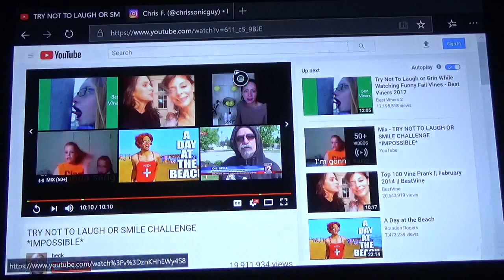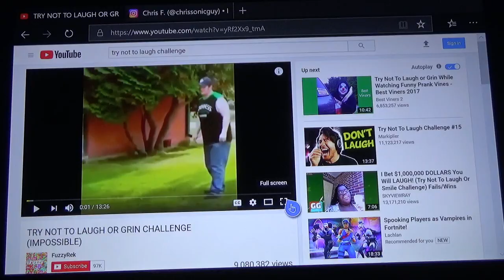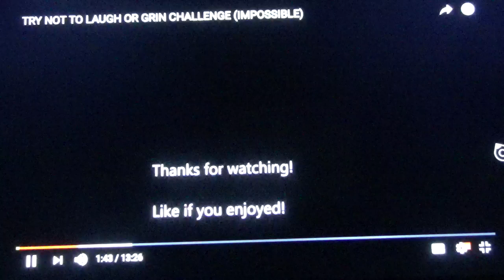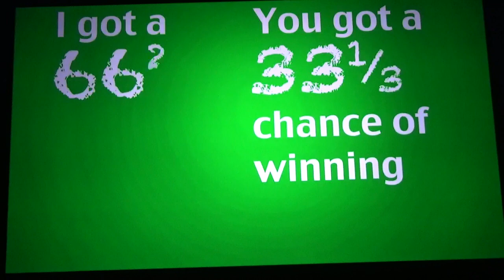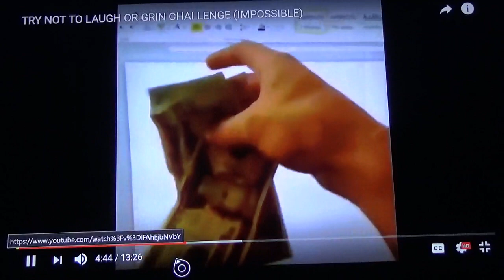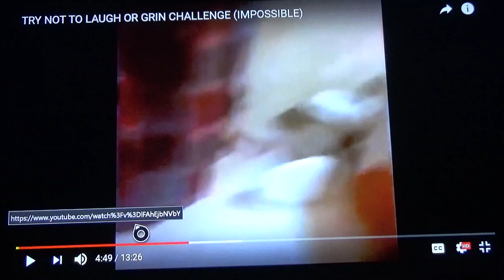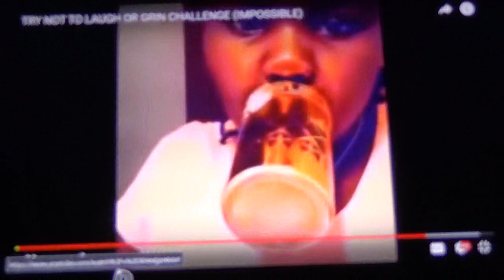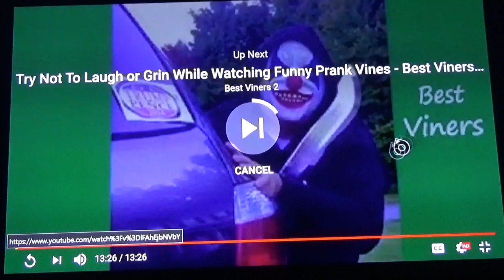Shadow vs Sonic Try not to laugh challenge